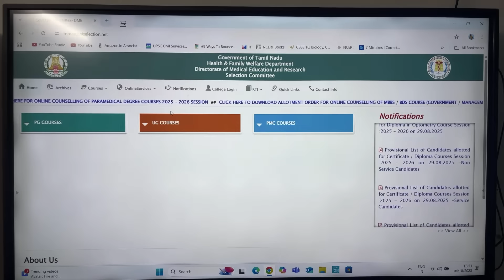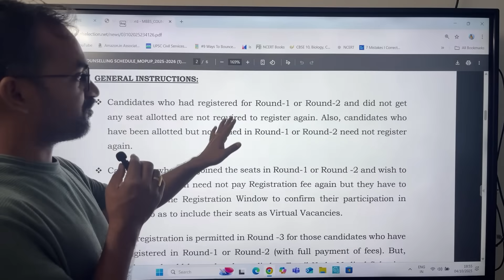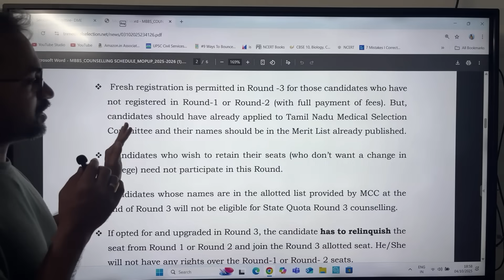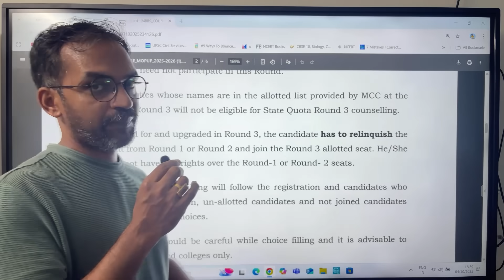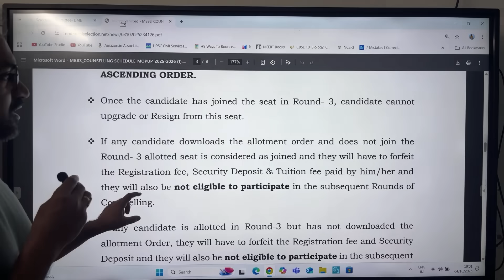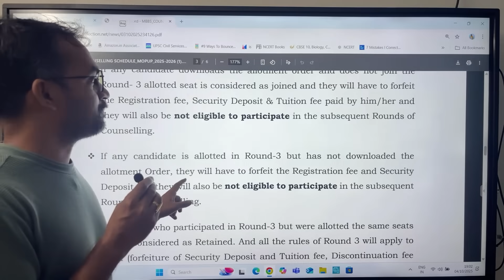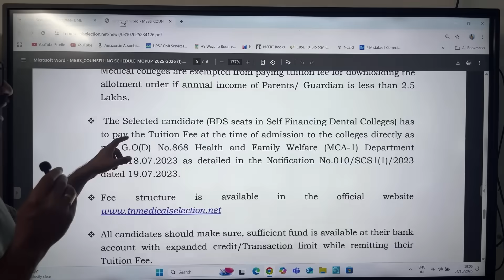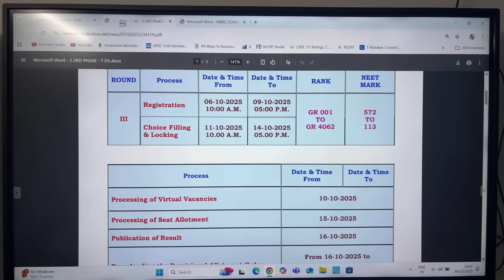TN MEDICAL SELECTION 2025 Round 3 Schedule